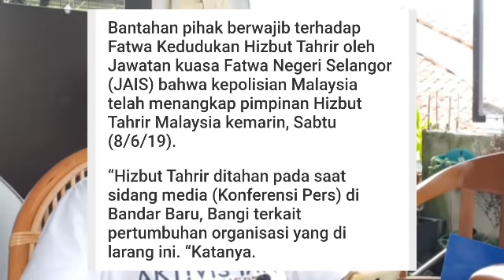INI DIA SEBABNYA !! MALAYSIA KALEM2 SAJA TAPI INDONESIA HEBOH LUAR BIASA ( SOAL PEMBATALAN HAJI ) !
Pembatalan haji ditanggapi biasa saja oleh warga Malaysia sementara di Indonesia disambut heboh dengan  beragam hoak. Mengapa ?